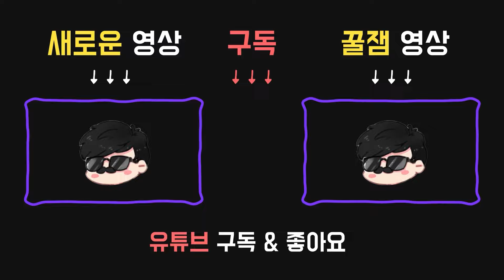저는 나무인데요 - Dead by daylight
2023년 5월 1일자 방송분입니다.

썸네일 : 몽새
00:00 vs 너스
아이템:

●비상용 구급상자
내구도 16.
타인을 치료하는 속도가 45% 빨라진다.
자신을 치료할 때 속도와 효율성이 33% 감소한다.

퍽:

●12시 : 우린 해낼거야(WE'LL MAKE IT)
갈고리에서 생존자를 구출할 때마다, 자신의 다른 생존자에 대한 치료 속도가 30초 / 60초 / 90초 동안 100% 증가한다.

자가 치료 능력을 해금한다. 일반적인 치료의 25% / 30% / 35% 속도로 구급상자 없이 스스로를 치료할 수 있다.

●6시 : 약탈자의 본능(PLUNDERER'S INSTINCT)
자신의 위치에서 16미터 / 24미터 / 32미터 내에 존재하는 닫혀 있는 상자와 바닥에 떨어진 아이템의 오라가 자신에게 드러난다.
상자에서 더 높은 등급의 아이템을 획득할 확률이 상당히 증가한다.

●9시 : 식물학 지식(BOTANY KNOWLEDGE)
치료 속도가 30% / 40% / 50% 증가한다.
구급상자의 효율이 20% 감소한다.

14:43 vs 마스터마인드
아이템:

●낡은 공구상자
내구도 16.
수리 속도가 50% 빨라진다.
스킬 체크의 성공 구간이 10% 좁아진다.
파괴공작 능력이 활성화된다.